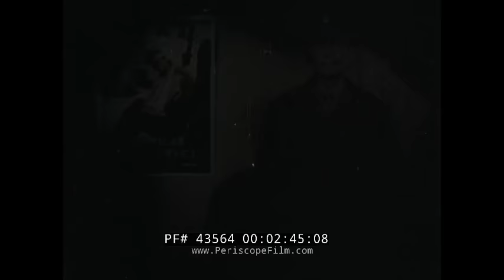AMERICAN FIELD SERVICE IN LIBYA AMBULANCE SERVICE FILM WWII NORTH AFRICA 43564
Made in 1942-43 and directed by Major Stewart Benson, this film shows the activities of the American Field Service in North Africa during WWII.  It was released in June of 1943 and a special premiere screening took place in Boston, Massachusetts.

Produced by the American Field Service, this film shows the experiences of a volunteer American ambulance driver with British Lt. Gen Bernard Montgomery’s Eighth Army in the Middle East during World War II. The film begins with an officer discussing the American Field Service and explaining its role in the war — primarily to supplement medical transport. “We work side by side with the armies of our allies,” it is explained at mark 00:48. “But we are not actually soldiers. We’re really civilian volunteers…We don’t fight. Our job is to save lives.” (Founded after World War I, the AFS was reactivated in 1939. American volunteers drove ambulances in France, North Africa, the Middle East, Italy, Germany, and India, and Burma. Nearly 2,200 volunteers served alongside French, British, Polish, Australian, New Zealand, Indian and South African troops and carried over 700,000 casualties by the end of WW2.

Following a pitch to encourage more volunteers, the story begins in earnest with the title “Letter from Libya,” beginning at mark 02:45. A 1940s homemaker joyously opens a letter from her husband, who recounts his “a day in the life” experiences in preparation for the 1942 Battle of El Alamein. “I’m writing this in the middle of the Libyan desert,” it begins, as the scene cuts to the ambulance driver at mark 03:27, taking a drag from his cigarette as he composes his correspondence.

He continues by recalling how he met his fellow volunteers and prepared for departure, as the same scene plays out on film. “The censor is not found of convoy gossip so we’ll skip it,” he says at mark 04:38, serving as a subtle reminder of the wartime restrictions in place when the picture was made.

Once in port in Egypt, the men boarded trucks and headed for a mobilization center where four-wheel drive Dodge ambulances were waiting. The next day, the narrator tells us, the ambulance convoy headed out into the desert on their way to camp.

At mark 07:00, the volunteers are followed as they check engines and lube chassises, “back home something the service station does for you,” as well as dust sand from the red cross painted atop their vehicles and dig trenches in case of an air raid.

After receiving word that a forward movement had begun, the drivers spread camouflage netting over their ambulances at mark 08:34 so as not to alert enemy scout planes that might be in the area of the final preparation for an attack. As trucks and tanks swarmed away, the camera catches the action as clouds of dust climb into the sky.

Shells begin to fly at mark 10:17 as the fighting begins. Bombers soar overhead, tanks rumble past, and machine guns fire as troops take their positions against Nazi strongholds. A minute later the film captures medics aiding wounded soldiers. “Darn frightening if you want the truth,” the narrator remarks. Using rifles as splints, wounded soldiers are prepared to be removed from the fighting. Ambulances roll in front of of a medical tent at mark 12:12 as bloodied soldiers are then loaded into ambulances to be taken to a field hospital. Ambulances spent the battle traveling between dressing stations, “caring for these poor devils.”

“It was all pretty sickening and heartbreaking,” it is said beginning at mark 16:05, detailing the horrors of war. “Some of the wounded could walk by themselves, but appalling most had to be carried. Some cases were fatal, but you felt that most would recover and have another chance at life. Perhaps even the chance to fight again.”

This film nears its conclusion with a parade at mark 18:18 as the British Eighth Army marches into Tripoli in January 1943, as crowds of Libyans stand on the sideline.